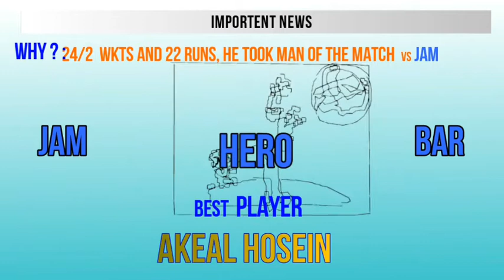JAM VS BAR 5TH MATCH DREAM 11 TEAM ( CPL T20 League 2017 ) // Cricket experts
Caribbean Premier League, 2017 : The 5th match between Jamaica Tallawahs vs Barbados Tridents in Lauderhill, Florida. Here the prediction for Dream11 fantasy game. ( Jam vs Bar dream11 ).
Get Top players for this match. Enjoy the every Winnings.

For more details about CPL T20 2017.

Our Dream11 teams for FANTASY Cricket FANS.

Be a Best Follower!

Follow our cricket Updates daily on

Some more information.

Enjoy the Earnings.